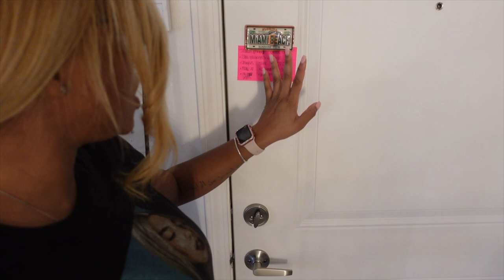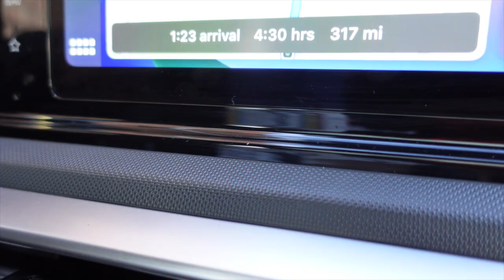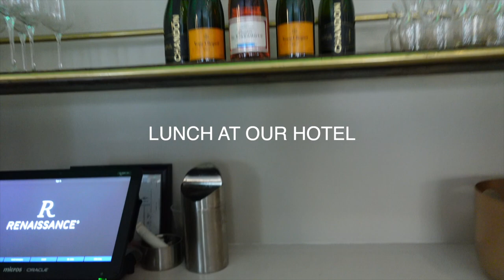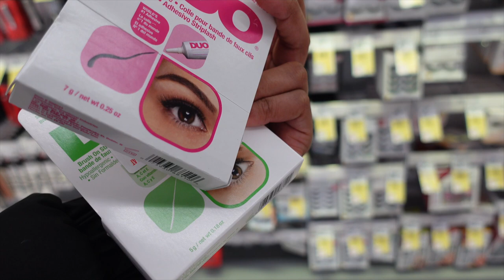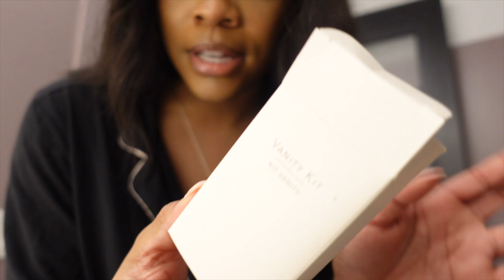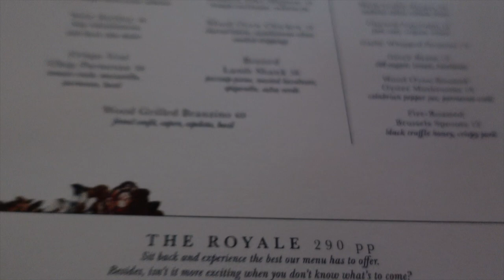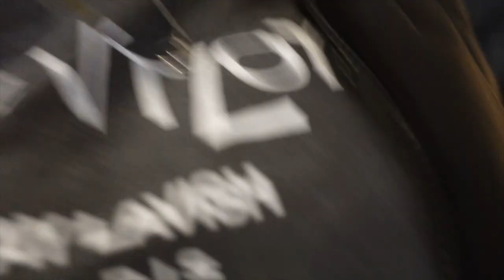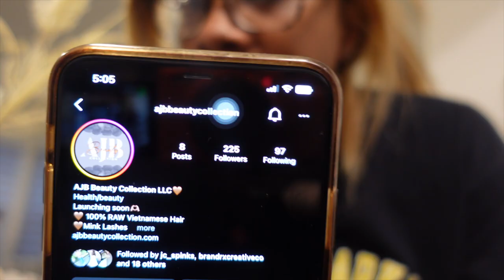Dallas Baecation Vlog | Celebrating one year🥳, Mini Golf, Skyline dinner, Christmas Lights 🤎😍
0:00 Intro
0:17 GRWM/Packing
18:13 Breakfast
18:38 Travel Update
20:16 Hotel Arrival
22:00 Room Tour
24:35 Hotel Lunch
26:05 Enchant Christmas Lights
31:02 Walgreens Run (Must Watch)
36:04 Get Unready W/ Me
39:47 Galleria Mall/Shopping
42:23 GRWM For Dinner
43:40 Anniversary Dinner at the Monarch
48:50 Mini Golf at Puttery
52:18 Funny Rant
55:03 Packing to Leave
59:52 Back Home

APPs

AGE: 24
BIRTHDAY: Aug 1st
CAMERA: Sony ZV-1
EDITING SOFTWARE: Final Cut Pro